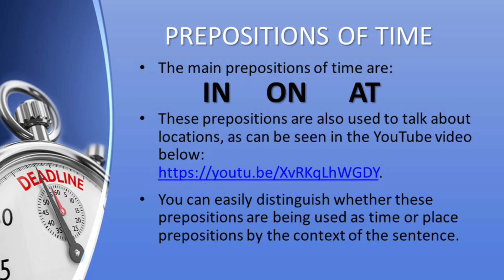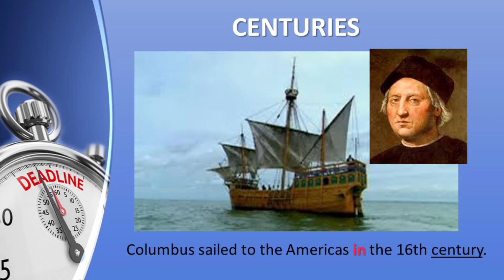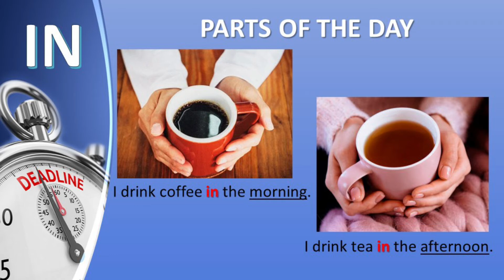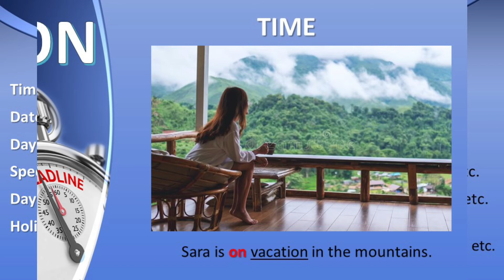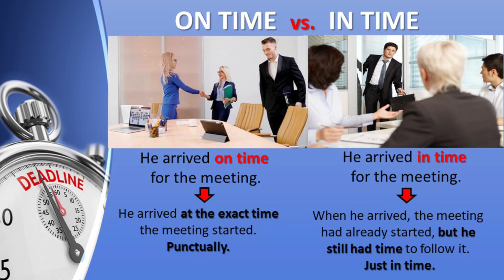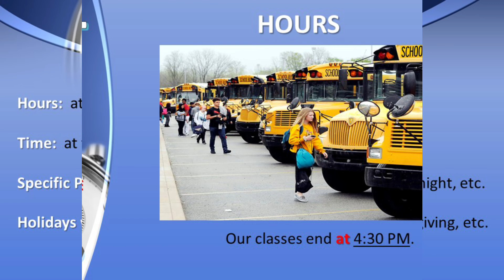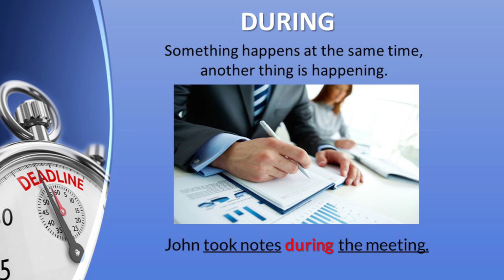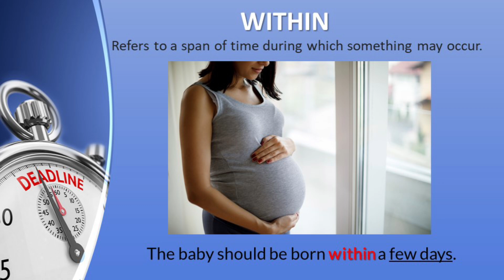PREPOSITIONS OF TIME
Description of time prepositions, rules and examples.
Preposições de tempo, regras e exemplos.